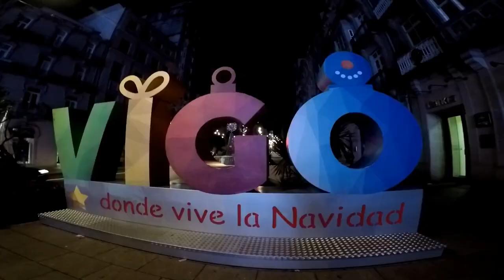Espectacular Encendido De Luces De Navidad En Vigo - Pontevedra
Disfrutando Del Espectacular encendido De Luces navideñas en Vigo - Pontevedra.

10 Millones De Luces Led Iluminan La Navidad En Vigo